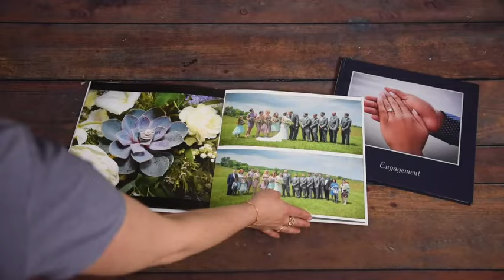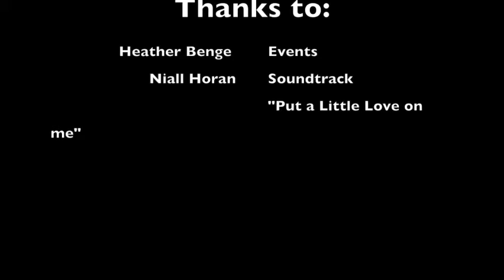Amazing Wedding Images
Check out some amazing wedding photography and entertaining photo booth services that we offer!  This two minute video gives good advice to brides and grooms on what to look for in a wedding photographer from a seasoned professional.  It outlines the high level of quality wedding photography services that we offer and shows examples from various weddings through images and video clips of the owner, Erin Bess working with live couples.  Our wedding services don't just end on the day of your event.  The gallery system that we use for sharing your images is demonstrated along with the ease of ordering albums and fine art photography prints.  Check out the complete photography wedding package services that we offer - you'll be glad you did!